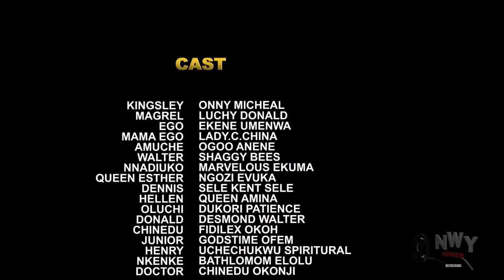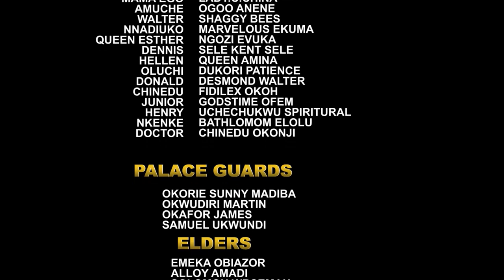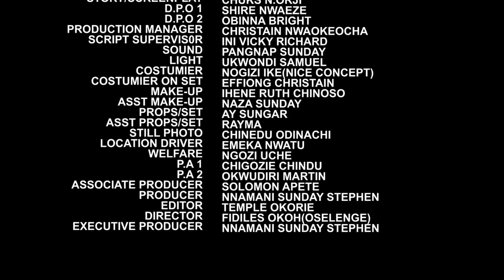The smelly village girl is now married to the crown prince - full movie - AFRICAN MOVIE